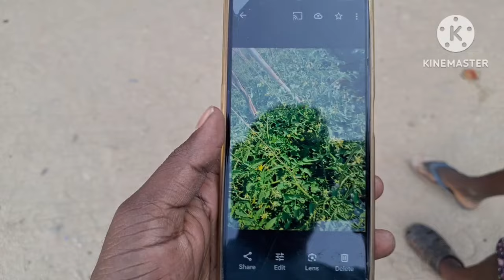టమోటా చరిత్రని తిరగ రాస్తుంది ఈ ఊరు -KR మార్కెట్..పెద్ద రేట్లలో ఒక్క ఊరికే 25 కోట్లు వచ్చింది tamota